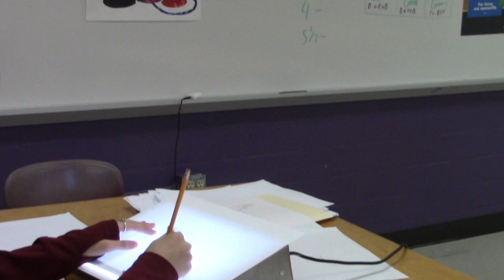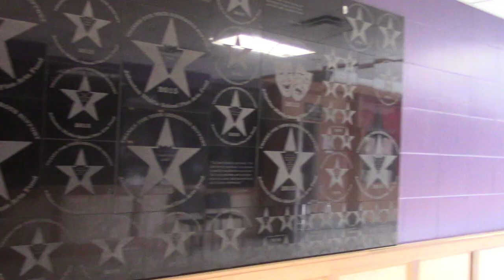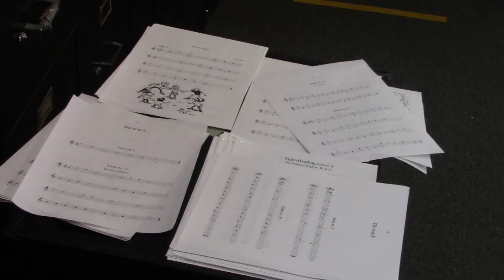MPVA Magnet Tour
Welcome parents and future students!